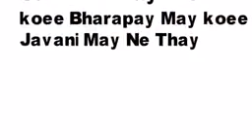ھے تو چھوٹی سی بات مگر ہے بہت بڑی۔۔ ذرا سوچئے